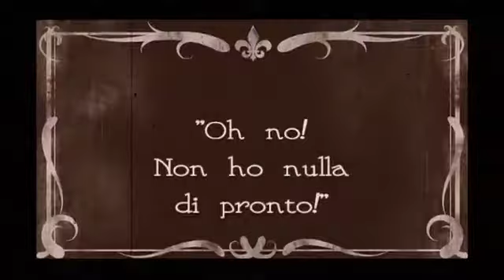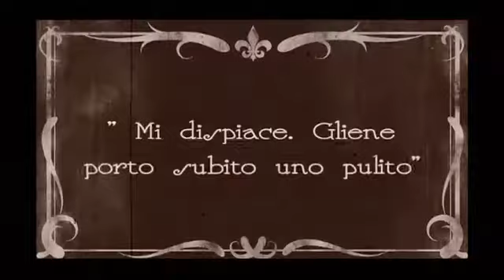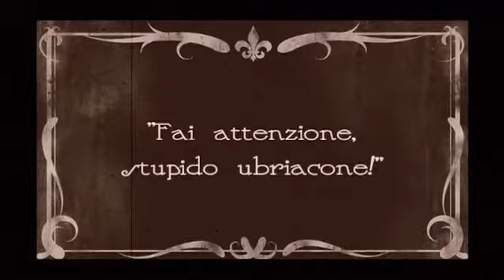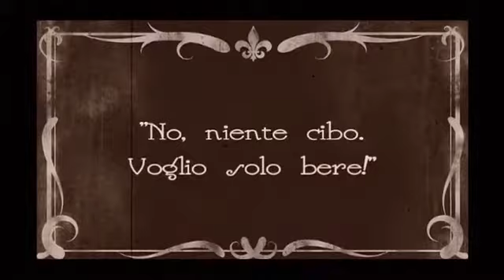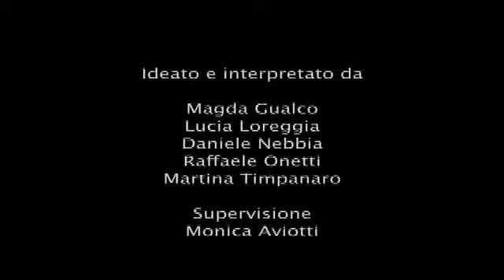il dolce è servito (dessert is served)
Cortometraggio scritto e realizzato con gli alunni di una scuola elementare di primo grado.
Short movie written and made with pupils of first elementary school.